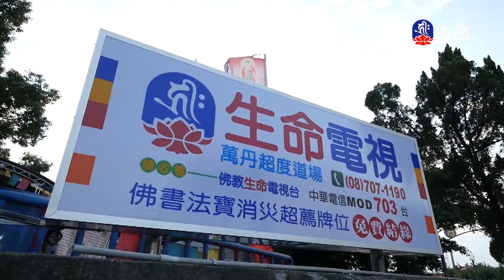用心改變世界-4_海濤法師救護眾生講座_(lifetv_20200121_12:00)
海濤法師救護眾生講座_用心改變世界。